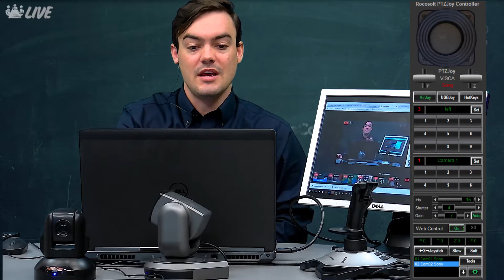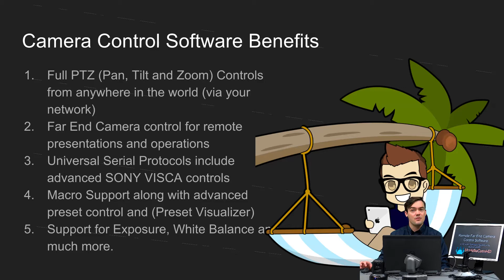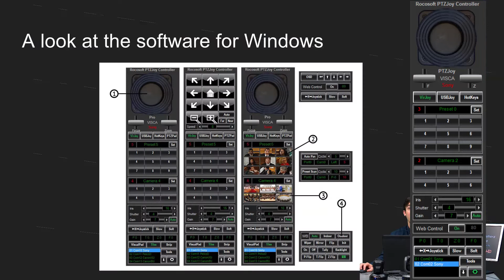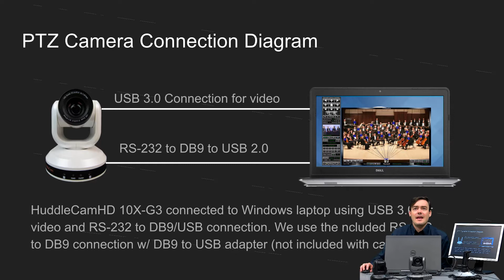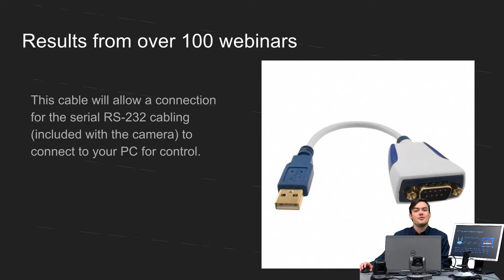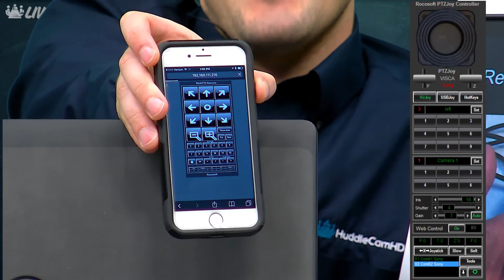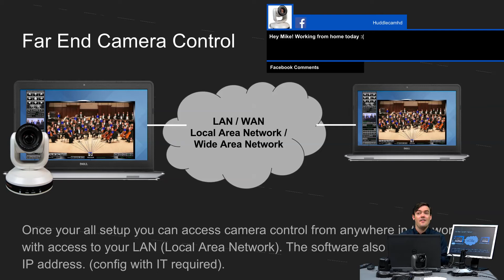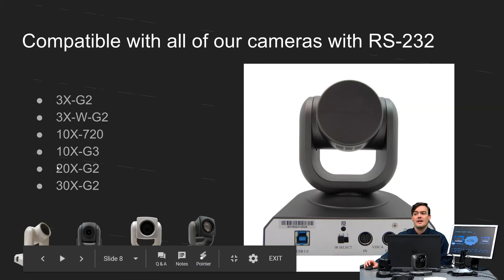Far End PTZ Camera Control Software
In this video, we review our far end camera control software useful for remote control of PTZ (pan, tilt and zoom) controls over your network. This software include remote camera control from any web-browser or computer on your network. The software also provides an outside IP address which can be used for camera PTZ controls.

We review the RS-232 VISCA control cabling required with a DB9 to USB adapter. This cabling is used in a live video to demonstrate camera controls with the computer based (Windows Only) software.

As you can see from the video above we are using the include RS-232 cable with all HuddleCamHD cameras. These cables are 9 feet or 3 meters in length and provide a 8-pin mini-din connection to the camera and a DB9 connection which can be used with a joystick controller or this DB9 to USB adapter. The DB9 to USB adapter allows the computer to connect to the serial control of the camera and the connection is assigned to a COM port on your computer. This COM port can be found in the device manager of your Windows computer and is often used for serial control with SONY VISCA protocol. As you can also see here each HuddleCamHD camera is connected via a daisy chain cable which we call a "cascade cable."